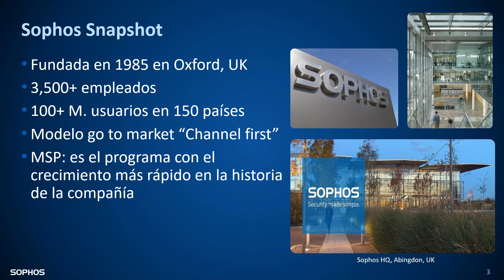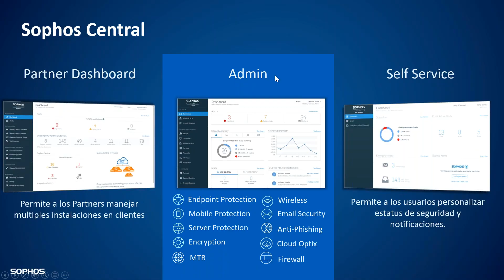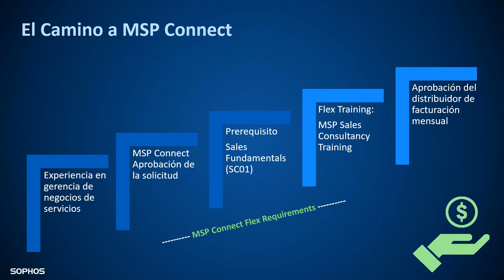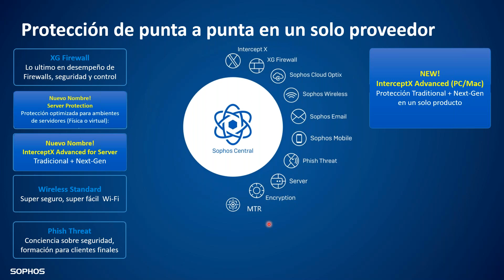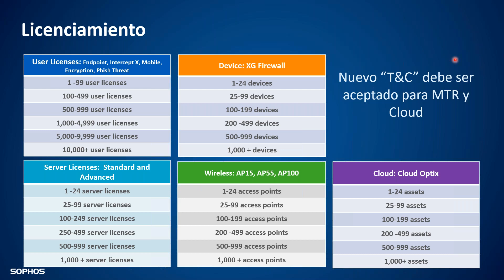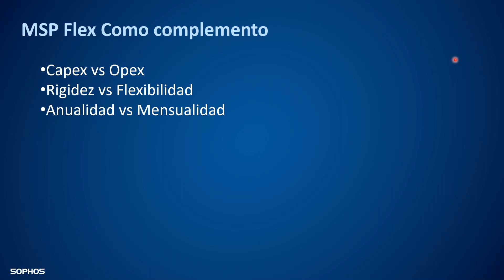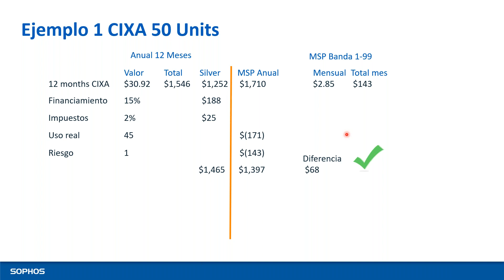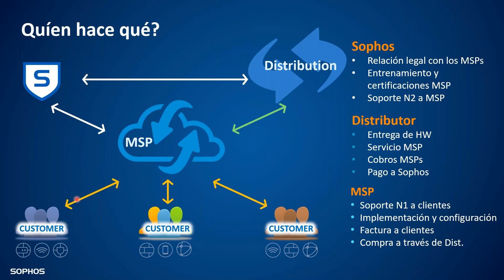Protección de punta a punta en un solo proveedor